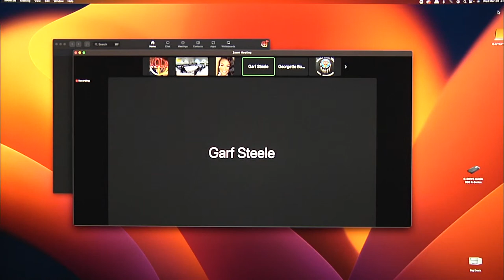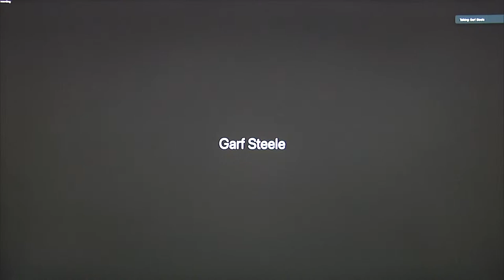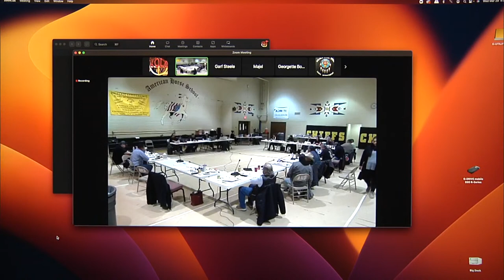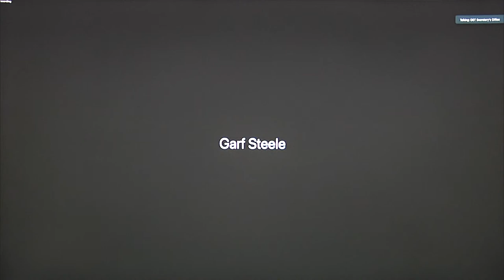OST Council Regular Session 29Mar23 Pt3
Day 2 of 2 Oglala Sioux Tribal Council Regular Session
Part 3:  After break

Agenda:
00:00:30 Service buildings
00:09:25 Draw down
00:12:20 approve indirect budget
00:16:15 roadway drains repairs
00:20:37 approve Wounded Knee site (6)
00:32:00 approve subcommittee members (7)
00:37:00 MOA Housing authority and Historic preservation office (8)
00:42:31 Marketing services
00:47:00 Transit program (10)
00:51:00 (11)
00:56:00 Approve all
00:57:45 ?
01:04:45 approve transit FY 2023 budget
01:12:25 Approve attorney Diana L. Hana (13)
01:17:00 Appoint fifth member as the point of contact for the tribal Historic preservation office. (14)
01:22:00 Vietnam vet announcement, song sang
01:32:00 Break